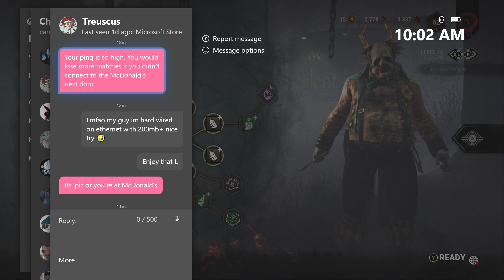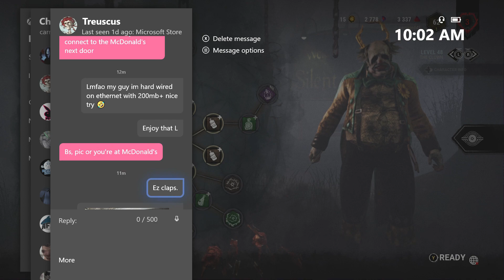Salty Survivors Rage Quitting & Threatening Me! (Silent Hill '20)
The rage with X-Box players is real, and I have absolutely no idea why.  No matter if I win or lose, on your team or against you, I literally ALWAYS get a message from someone. In this particular video though, I actually get threatened by some kid pretending he acquired my IP address... when I know for a fact I never gave it to him... and then he tells me "I'll see you in Missouri" - which is almost 20 hours away from me lol. ENJOY AND I'LL SEE YOU IN THE FOG!

Side Note: PLEASE do not message, or engage in anyway, anyone from this or any of my videos. These videos are meant to make people laugh, not an excuse for anyone to harass or bother anyone else. Leave. Them. Alone.